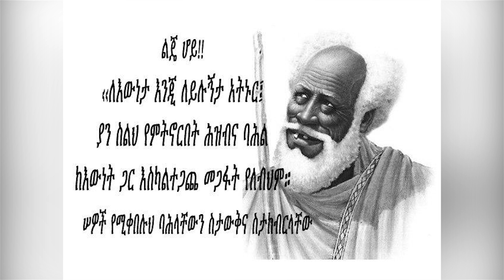Ethiopia [ባህል] ውድ የአዲስ 1879 ቤተሰቦቸ በጨፈቃ ሠፈር እንዲህ ሆነላችሁ - ተረክ 7